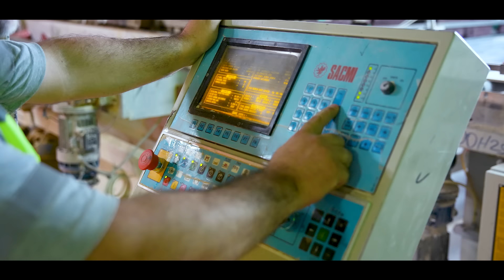UŞAK SERAMİK TANITIM FİLMİ